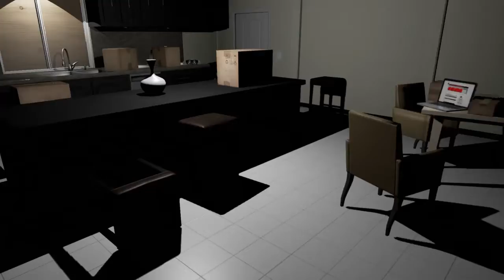Emily Wants to Play. The First Minutes of the Game. My #800 and F*** EMILY!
This is my #800 video and what better way than to play a scary game, right? Also, after making the video, I had to do a small research online on how to beat this game. So, now I know but this video is evidence of how lost and scared I was. I'm still scared, tho. Hahaha.